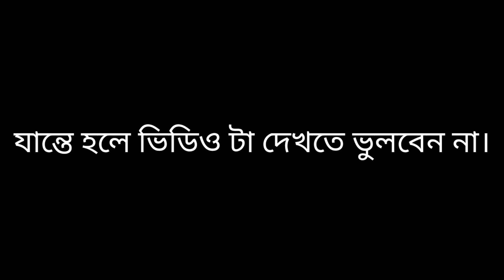Is the Earth flat? | Comedy Video | Trailer (Coming soon)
Is the Earth flat? Or is it round? To find it out, don't forget to watch the video! Premiering on 31th January, 2021, 6:00PM IST.

Meme GIFs from: Google (Ofcourse)
Venue: In front of green screen (Yeah, it is not my house :) If you look closely, you can understand that there is a green screen)
Wanna buy one?

You are reading the description still now? Then here's something important you need to know:
I hate eating veg chicken.
You're welcome.